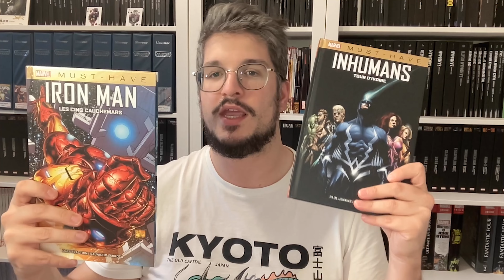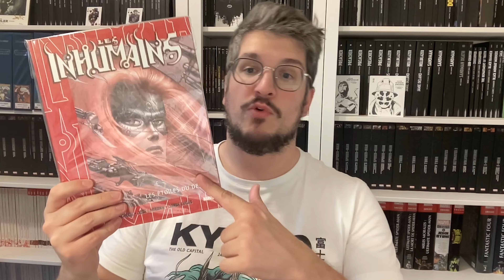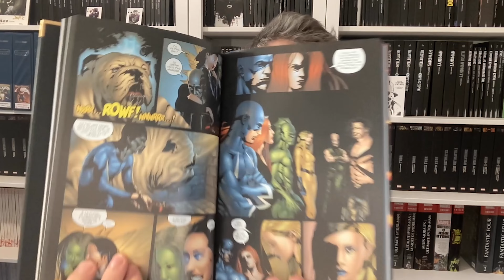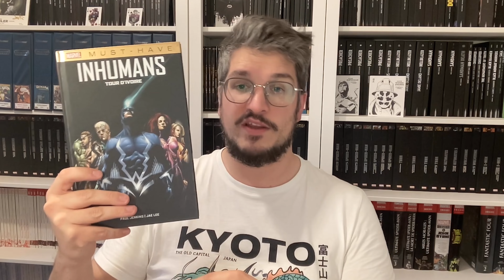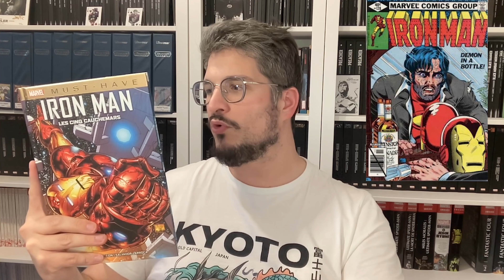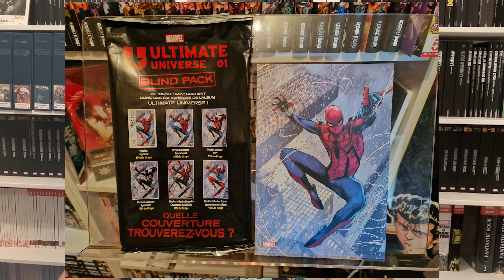Comics&vous - 52 - Marvel Day 2024, un vrai must-have ??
Semaine chargée avec le Marvel day et la Paris manga. On va revenir aujourd'hui sur les achats du Marvel Day, pour l'achat de deux Must-Have, un comics DOCTEUR FATALIS - JOURS DE FATALISME offert. Un bon récit ? l'offre vaut-elle le coup pour avoir ce comics limité ?

Scénario : Hickman, Jonathan et Greene, Sanford
Dessin : Greene, Sanford
Contient Doom (2024) #1. Noté sur le 4e de couverture "Produit offert. Ne peut être vendu." En fin d'album, carnet de croquis (3 pages).
Ending Song Vidéo :
Doc Gynéco - Viens voir le Docteur
Bass – Nate Phillips*/ Engineer – Jamie Seyberth / Guitar – Marlon McLain*
Keyboards – Keith Lewis, Michael Norfleet / Mixed By – Ken Kessie / Producer – Ken Kessie
Recorded By – Ken Kessie, Tulio Torrinello Jr*
Technician [Coordination] – Maureen Droney
Sortie : 1996